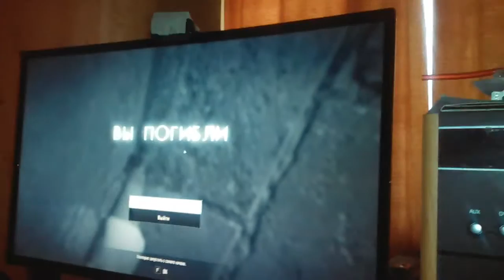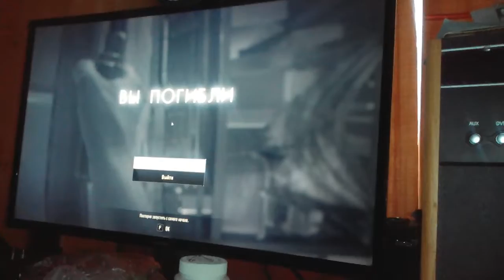день Resident Evil 7